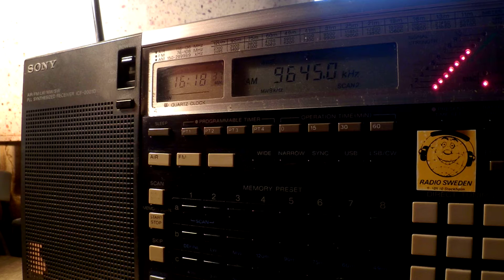15 09 2015 Radio Liberty in Belorussin to EaEu 1617 on 9645 Lampertheim, 15410 is off